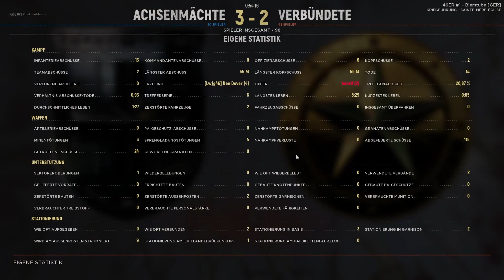Hell Let Loose Panzersprengtag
In diesem Hell Let Loose Gameplay, deutsch, Sprenge ich den ein oder anderen Panzer in die Luft.

Hel Let Loose ist ein Taktik Shooter im Zweiter Weltkrieg Setting, bei dem Spiel kommt es auf Kommunikation und gemeinsames Vorgehen an. Dabei ist das Spiel sehr Anspruchsvoll, was das Erkennen der Feinde angeht und das Schließen. Auch sind die Fahrzeuge, Waffen, Uniformen und Ausrüstungsgenstände in Hell Let Loose den realen Vorbildern aus dem Zweiten Weltkrieg nachempfunden. Die Karten sind ebenfalls mit Alten Fotos und modernen Satellitenbildern dem Zustand während der Schlacht nachempfunden. Hell Let Loose setzt bei allem dabei auf Historische Korrektheit und erst dann auf Balancing.